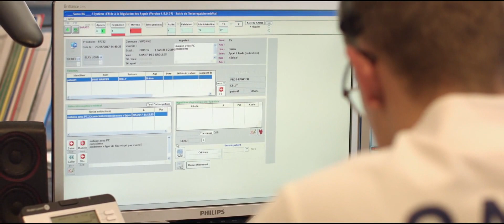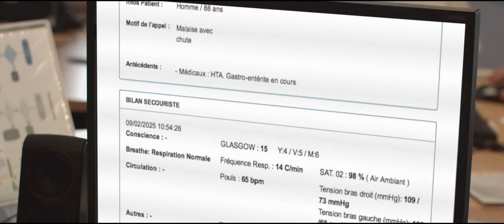Nomadeec en Régulation SAMU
Suivez l'équipe du SAMU 86 du CHU de Poitiers (86) qui utilise Nomadeec, solution de télémédecine mobile, pour la prise de connaissance à distance de bilans numériques de victimes et patients.  Une innovation qui réduit le temps de prise en charge du patient et apporte un maximum d'informations médicales au médecins Régulateurs afin qu'ils prennent la meilleure décision à distance.